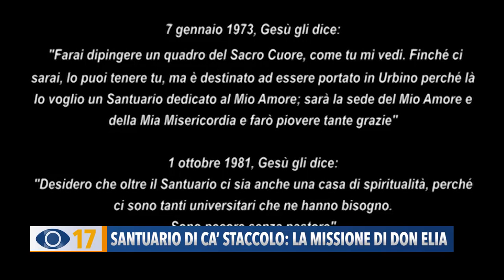Santuario di Ca' Staccolo: la missione di Don Elia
A Urbino verrà inaugurato il Santuario del Sacro Cuore di Gesù: realizzati dopo 50 anni il sogno e la missione di Don Elia Bellebono.